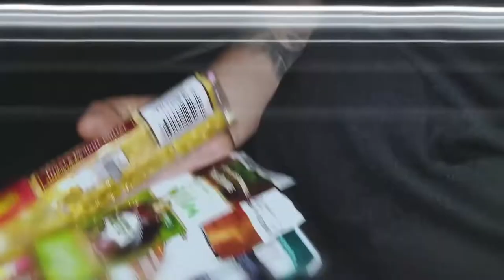Fatshit - Swang & Bang/ The Game I'm Playin (Official Video)